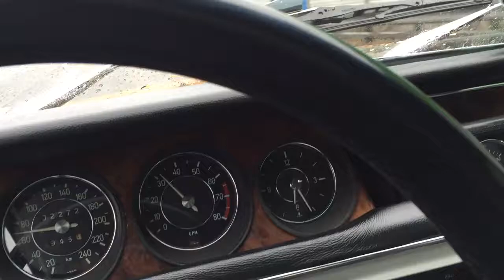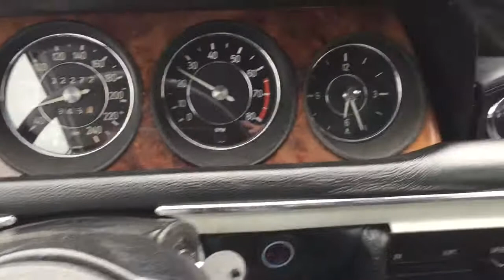BMW 3.0 CSL klimatycznie:)